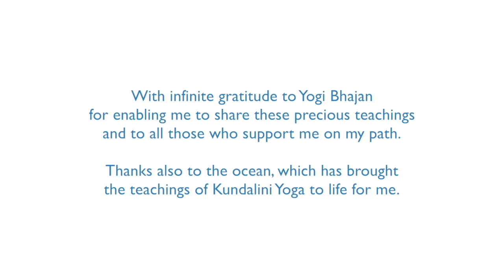How to chant the Mangala Charan Mantra for Protection : Yoga for Freediving with Sara Campbell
ABOUT AAD GUREY: This mantra is often used after the Adi Mantra when tuning in for our practice, but it can be used alone and is great for protection.

Chanting mantra is not the same as singing. It doesn't matter if you have a good voice, or are in tune. It is about the vibrations you create through your body. We are 70% water. Imagine a glass of water next to some speakers playing music - this is what happens inside of you when you chant. A gentle vibrational massage that affects us subtly but profoundly.

ABOUT SARA CAMPBELL : Sara is four-times World Record holding deep freediver, and currently the deepest woman in the world with a dive to 104m on one breath. She is the founder of the Discover Your Depths training philosophy, has been teaching Kundalini Yoga for over twelve years and lives in Dahab, Egypt.

CAUTION: As with all of my videos, if you're going in the water, make sure you have a recognised freediving certification first, and NEVER DIVE ALONE. Have fun guys, and keep your training safe and conservative.